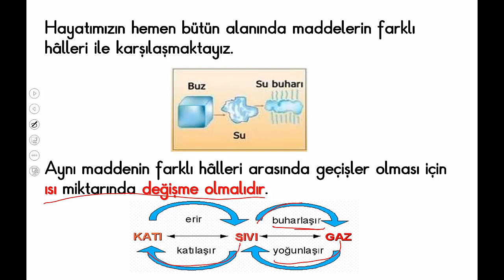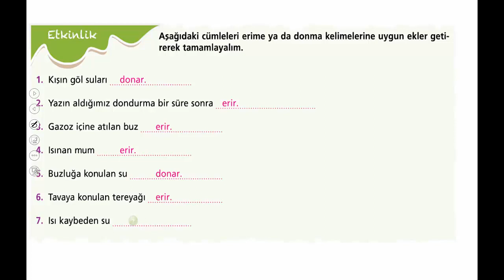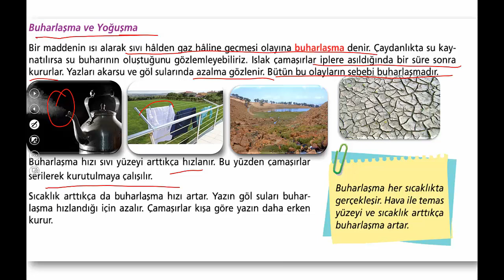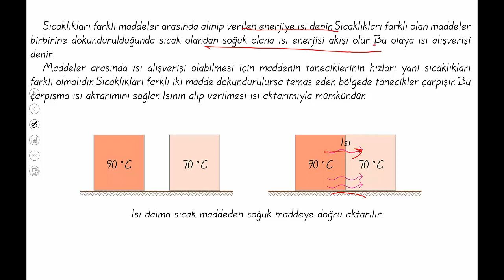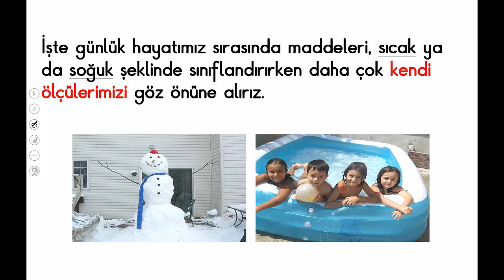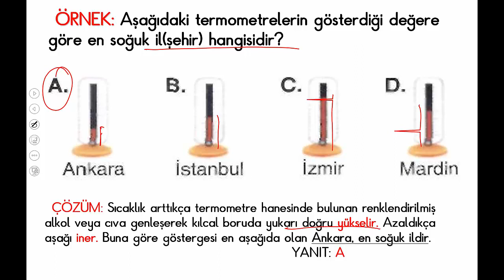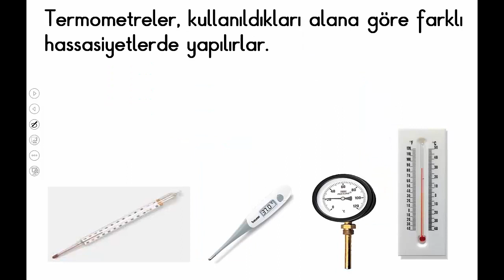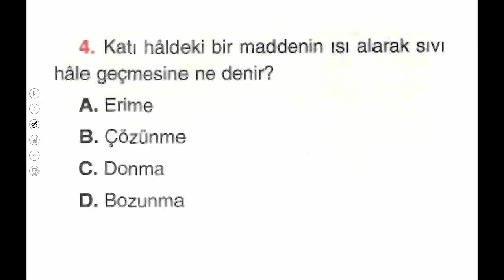4.SINIF MADDENİN ISI ETKİSİYLE DEĞİŞİMİ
4.SINIF FEN BİLİMLERİ MADDENİN ISI ETKİSİYLE DEĞİŞİMİ KONU ANLATIMI SORU ÇÖZÜMÜ. #4.sınıf,